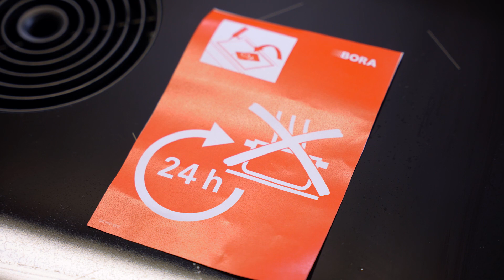Montage Kochfeldrahmen (BKR) - BORA Pure Serie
In diesem Video zeigen wir Ihnen, wie man bei der BORA Pure Serie den Kochfeldrahmen (BKR) montiert.